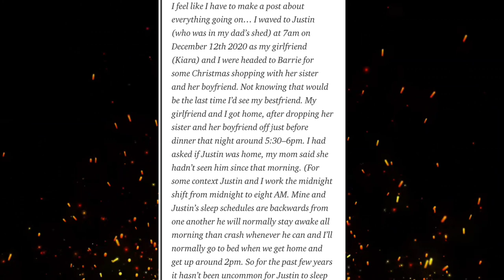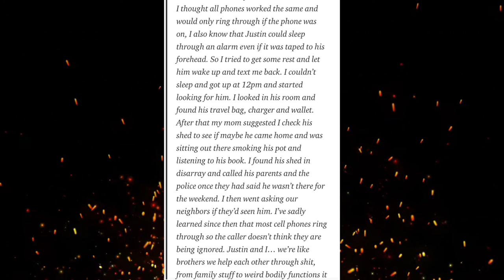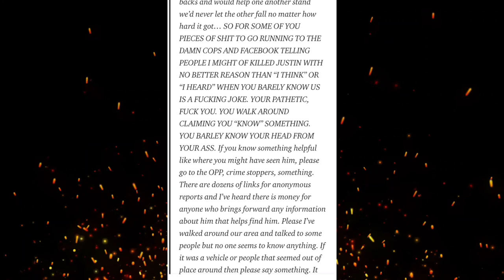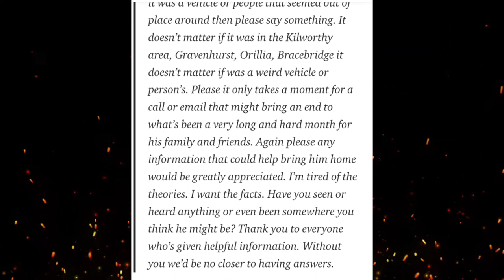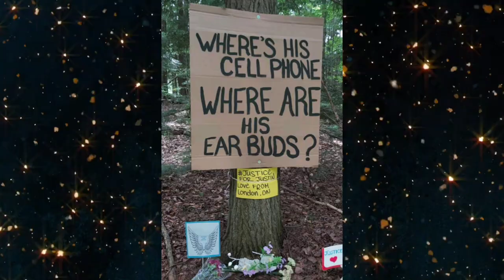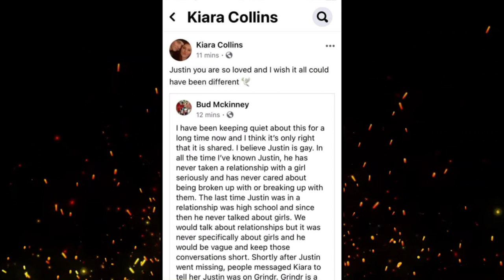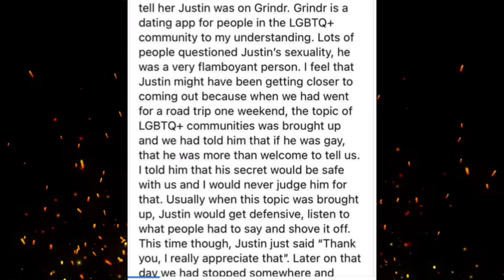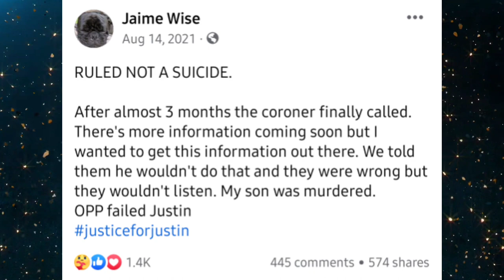What happened to Justin Evans | Justice for Justin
Justin Evans was a 22-year-old Kilworthy man whose family was devastated to learn his body was discovered May 19, 2021 4 blocks from his home at Muskoka Mobile Home Park, where he was last seen alive Dec. 12, 2020. This case is insane and with many conflicting timelines and details.

If you have ANY information regarding the Justin Evans case PLEASE call in your information to OPP at 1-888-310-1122 or call Crime Stoppers at 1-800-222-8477.

🙋‍♀️ I hope you like today's video!  Every share or like could help bring more attention to this case and possibly help find someone.

‼️IF YOU KNOW ANY INFORMATION ABOUT THIS CASE PLEASE CALL LOCAL AUTHORITIES - THE SMALLEST DETAIL COULD HELP‼️

xoxo 🖤 Mallori